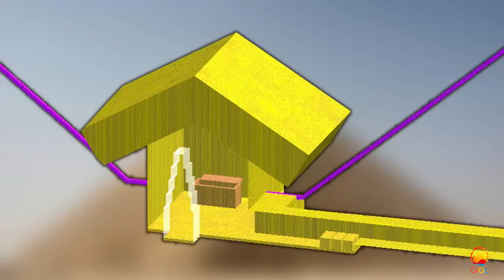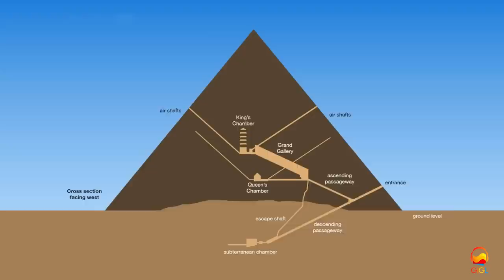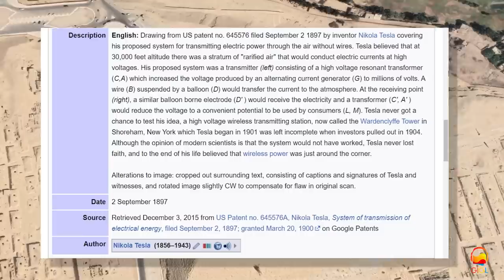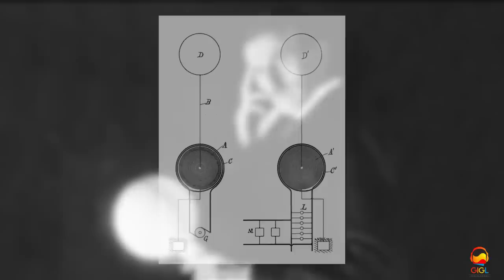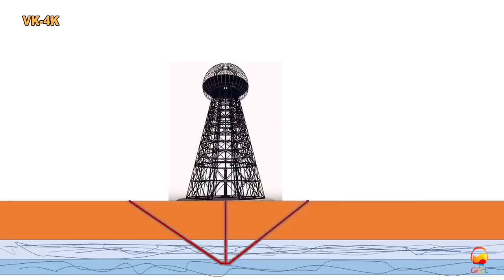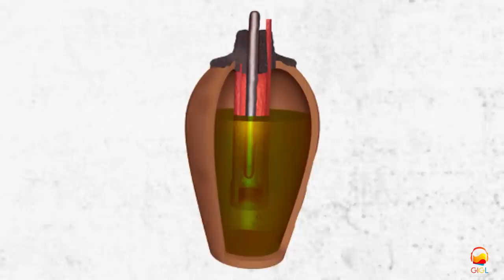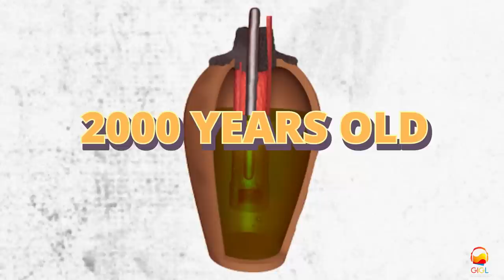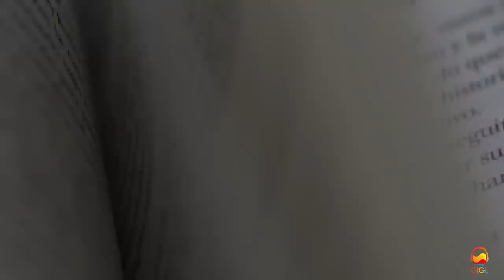Nikola Tesla was Hiding this secret of Pyramids from Everyone | Unlimited energy |Wireless energy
Engineer John cadman ne ek large scale model bnaya jo ye dikhaata hai ki pyramid of giza hai vo electromagnetic energy produce kar sakta hai exactly vaise hi jaise the great scientist Nikola tesla ka Wardenclyffe Tower tha jis se vo puri duniya me wireless elecricity bhejna chahte tha.

Jab Christopher dunn ne ye book publish kari jiska naam tha..The Giza power plant:- Technologies of ancient egypt. Iske baad hua ye ki duniya bhar ke engineers ne pyramid of giza ko detail me study karna start kar diya..aur un me se kayi engineers aur scientists ko yakeen ho gaya ki ye pyramid sirf rajao ki mummy rakhne ke liye nhi banaya tha …Lekin iska koi aur reason tha..

Egypt me 118 pyramids hai.  In me se sabse bada pyramid hai pyramid of Giza … isme maana jaata hai ki ye KHUFU naam ke ruler ka tomb hai yaani unki mummy yaha honi chahiye. Lekin sachai ye hai ki is pyramid ke ander se kabhi koi tomb nhi mila.. Itna hi nhi normally agaar kisi ruler ki mummy kisi pyramid me milti hai to kam se kam uske bhaut se artifacts milte hai jaise ki sone ki janwar, baaki objects.. Jo ki us waqt ke log maante the ki unke rulers ko ye saari cheeze help karengi marne ke baad bhagwan se baat karne ke liye. Lekin pyramid of giza me abhi tak ye sab bhi nhi mila hai.

I hope ye video aapko chi lagi hogi

Jai Hind

Business Books